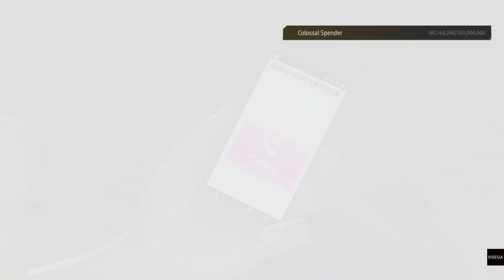Like a Dragon Infinite Wealth: Chapter 14 "If I Can Dream" - Final Fight: Ebina & Seiryu Clan Part 2